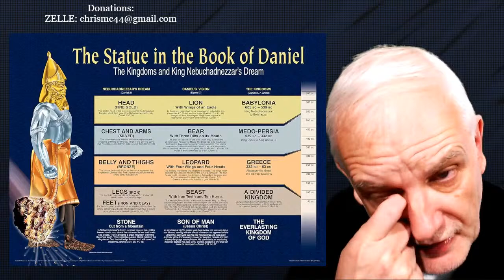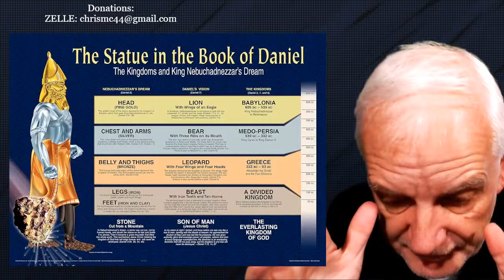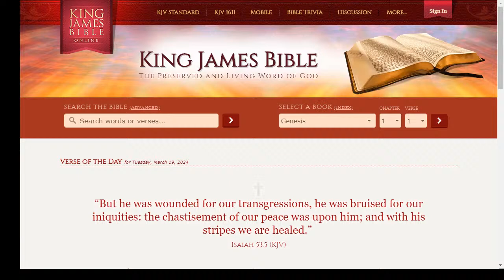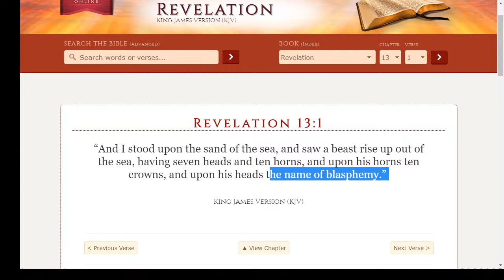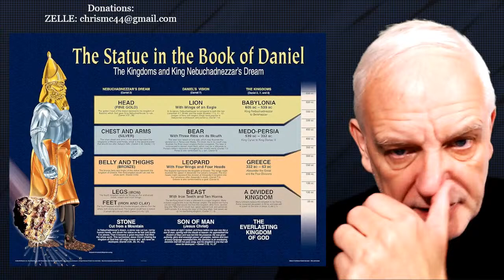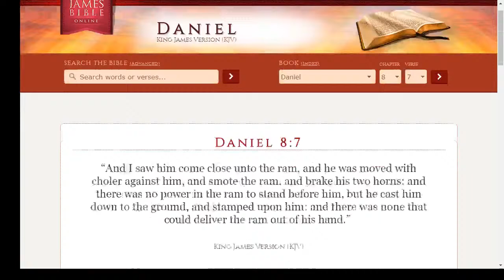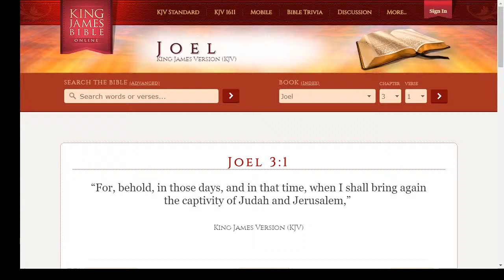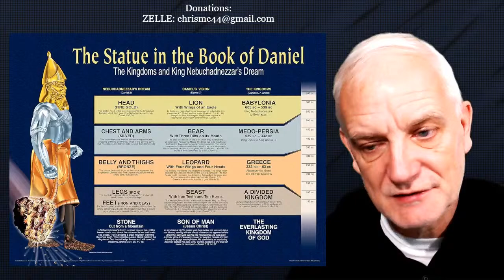The Beast Out Of The Abyss- Revelation 13, 17, Daniel 8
The Spirit and The Word Bible Study Hour